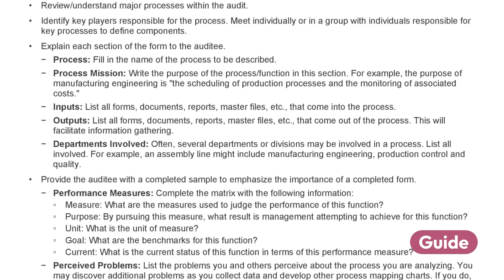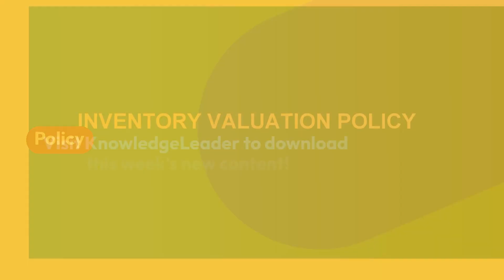11.27.23 - New Content Published on KnowledgeLeader